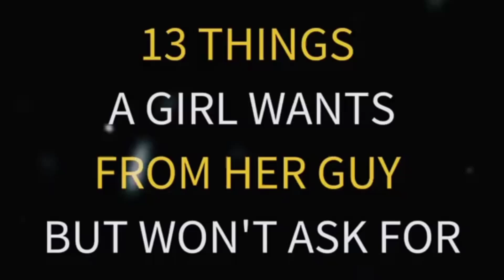13 Things A Girl Want From her Guy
13 Things A Girl Want From her Guy